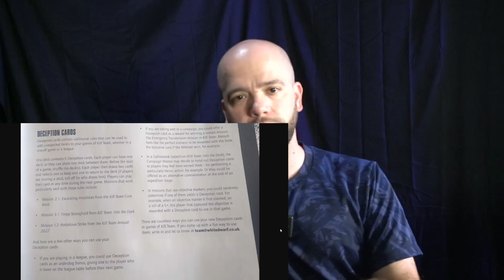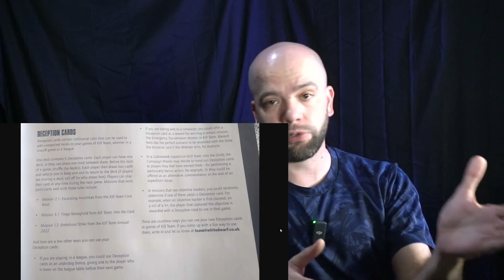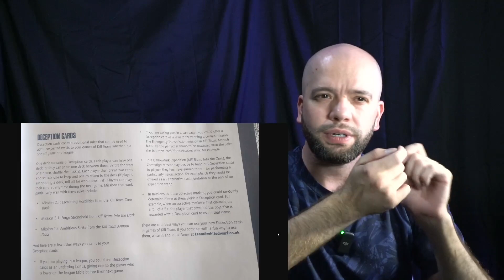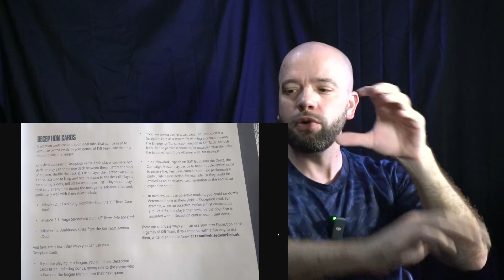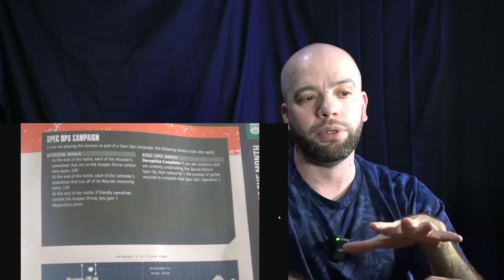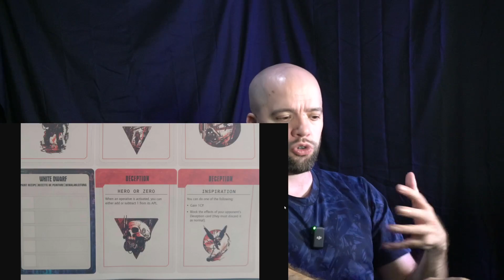White Dwarf Kill Team Rules DECEPTION CARDS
White Dwarf give us new narrative Kill Team rules and it's all about DECEPTIONS!

If you want more of the Kill Team community, try my Discord

Music is by Guillaume David from the Mechanicus OST